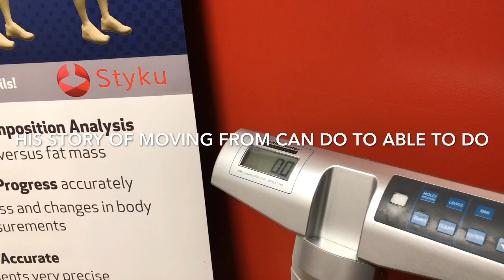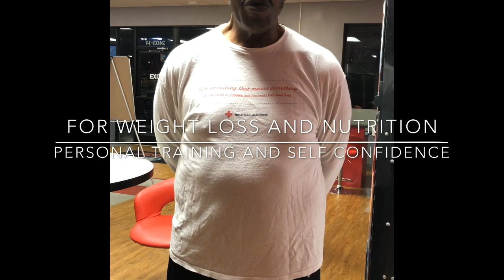Oscar Pitt!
Weight Loss and dieting